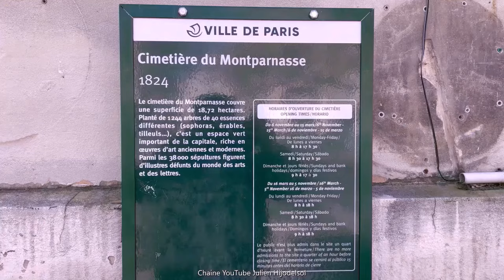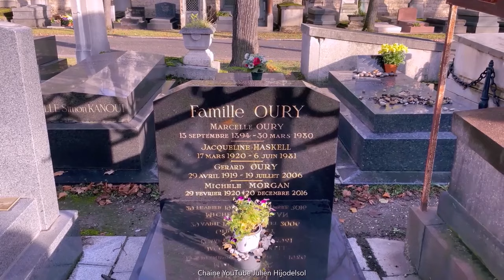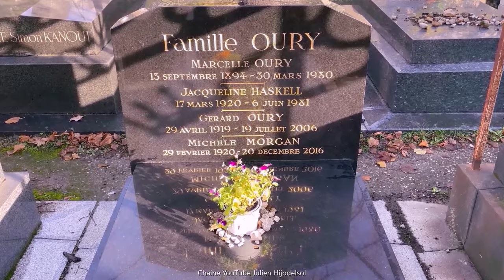Tombe de Gérard OURY, cimetière du Montparnasse, Paris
Gérard OURY, de son vrai nom : Max-Gérard Houry Tannenbaum est né le 29 avril 1919 à Paris. Acteur, scénariste et réalisateur. On lui doit certains films notables comme : L’As des as avec Jean Paul BELMONDO, mais aussi le corniaud, la grande vadrouille, le cerveau, La folies des grandeurs, avec, bien sûr, l’immense acteur : Louis De Funes. C’est en 1949 qu’il fait la connaissance de Michel MORGAN, mais l’actrice n’est pas séduite. Ce sera en 1958 dans un autre film :  Le miroir a deux faces, que le couple entamera une relation qui durera jusqu’à son décès le 19 juillet 2006. Michele Morgan le rejoindra en 2016.
Il est enterré au cimetière du Montparnasse dans la division 5. Visite de sa sépulture et dépose sur sa pierre d’un tournesol, symbole d’admiration et de respect.